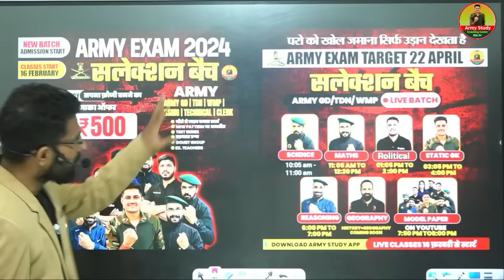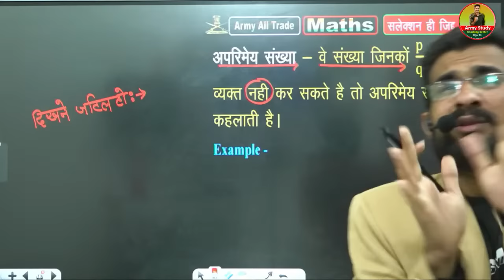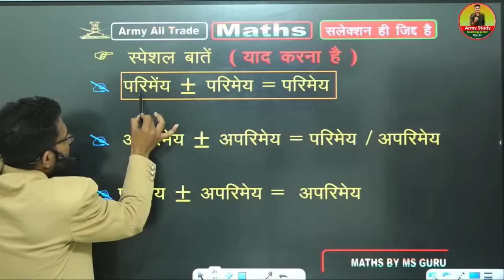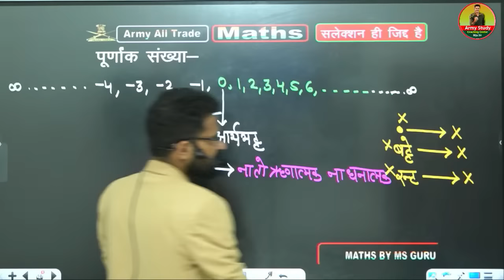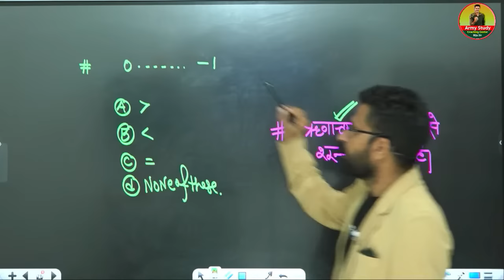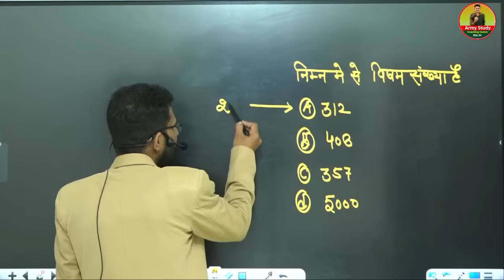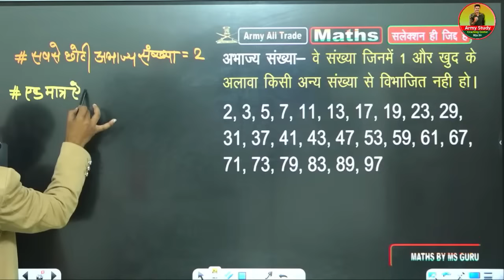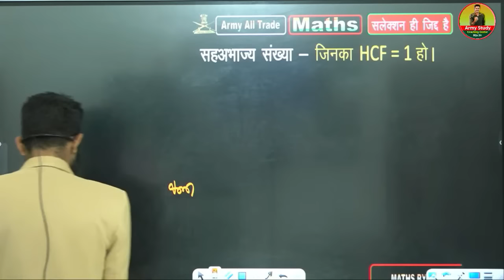Indian Army 2024 | Maths Syllabus | Topic Number System 01 | Class Demo 01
🛑अभी Army Study Live Classes  एप्पलीकेशन Download करके अपने बैच को ज्वाइन करें और आगामी एग्जाम में अपनी सफलता सुनिश्चित करें।
एप्पलीकेशन में Free Content के साथ-साथ आपको Daily FREE Weekly TEST All Trade & Current G.K. क्लास तथा उसकी PDF भी बिल्कुल निःशुल्क उपलब्ध रहेगी। Call our team for help and Buy Course - 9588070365, 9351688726
-: || Army Study Live Classes पर आपका स्वागत है || : -

🔔लैपटोप के लिए एप्पलीकेशन डाउनलोड करें -

🔔एप्पल के लिए एप्पलीकेशन डाउनलोड करें - (I'd=0929225)

🔷ARMY GD
🔷ARMY TDN
🔷ARMY TECHNICAL
🔷ARMY NURSING
🔷ARMY CLERK
🔷SSC GD
🔷 Delhi Police
🔷 RPF